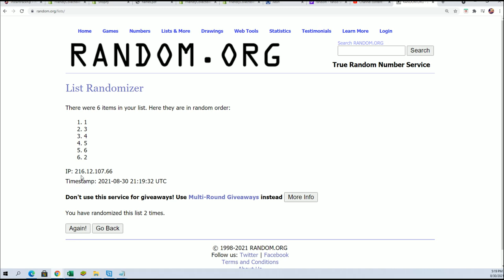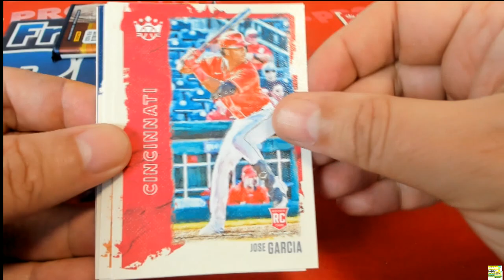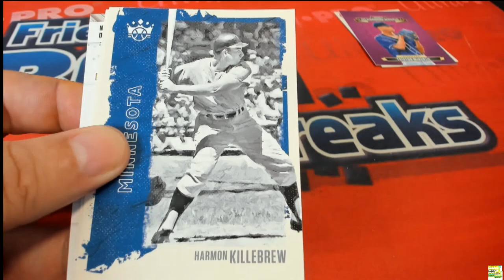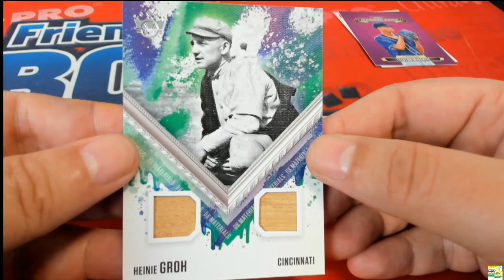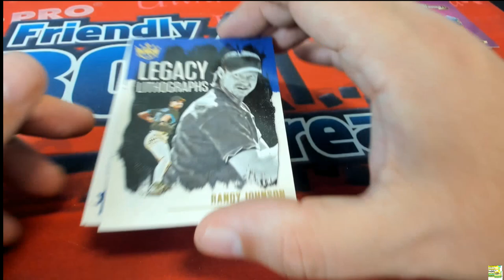Troy C's Diamond Kings Packs